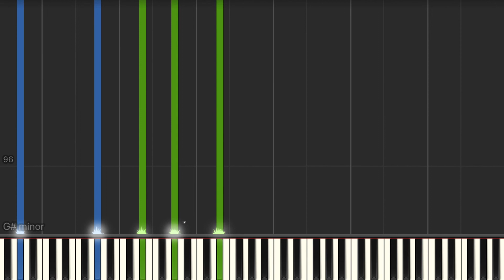Дима Билан - Вирсивия (ноты для фортепиано)